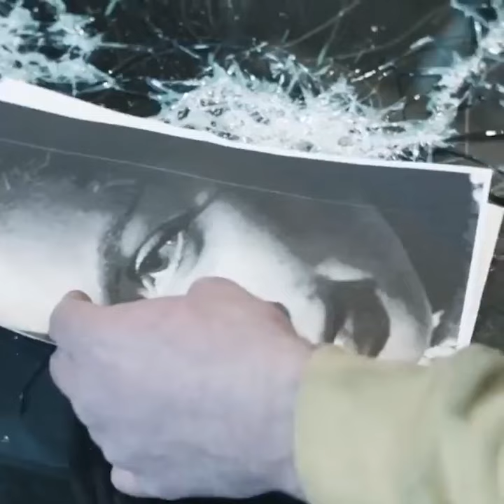Amazing Glass Artist Simon Berger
Swiss artist Simon Berger has been working with portraits made out of glass for four years. It's a process that requires delicately hammering his canvas to create just the right cracks. Sometimes it takes him one try, but other times it can take him up to five.

Glass is pretty much monochromatic, so the secret to making the portraits pop is creating dimension through light and dark sections. He's developed his techniques through trial and error. To get the depth he wants, he now has a clear idea of how many times he has to hit the glass. To minimise the chances of shattering his canvas, Simon works with laminated safety glass.